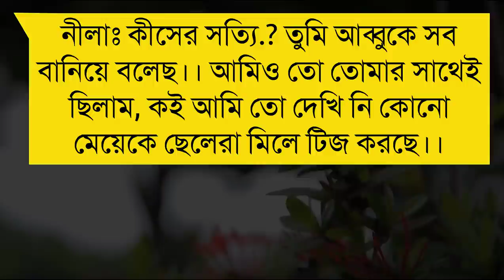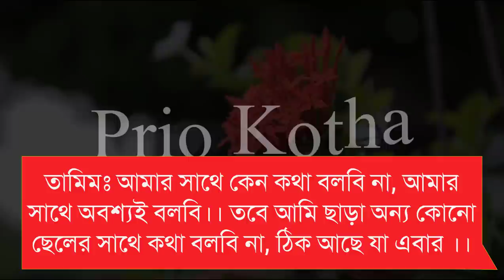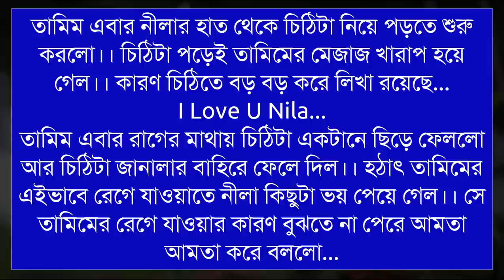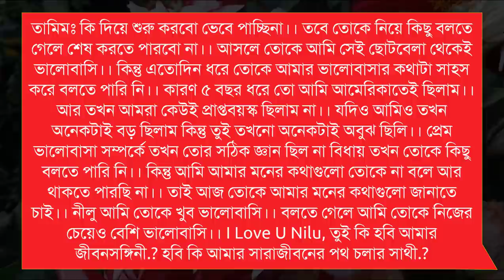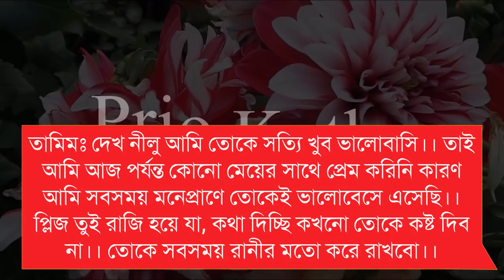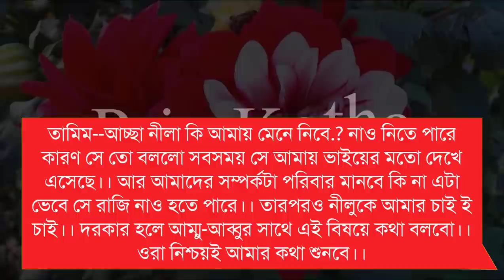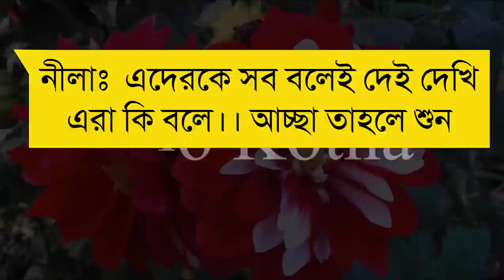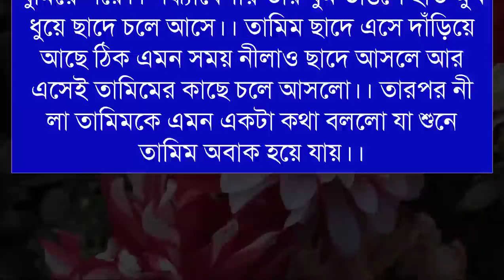খুব ভালোবাসি তোকে || Khub Valobashi Toke || পর্ব: 4 || Ft: Ashik , Priyanka,Misti || Prio Kotha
♪♪: কন্ঠ দিয়েছেন: আশিক প্রিয়াঙ্কা,  মাফি, স্বপ্নীল, সুনিপা , শোভা , আলো, জুথি, মিম, অনুভব,সজীব, আকাশ, মিষ্টি,সাজিদ, নীল, গোপাল, কর্ণ, জীবন , ...

   ◆ Script : Tamim Ahmed
   ◆ Script Modified :  Shopnil
   ◆ Audio Mixing :  Shopnil